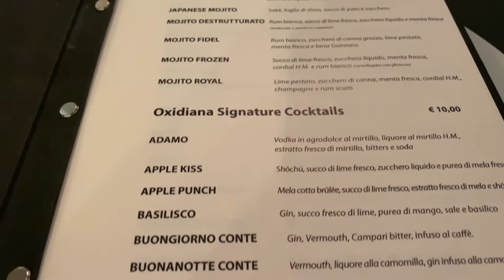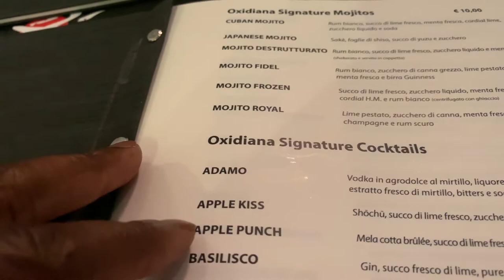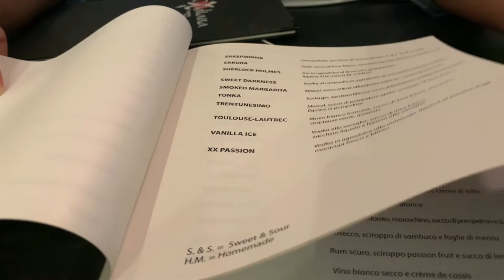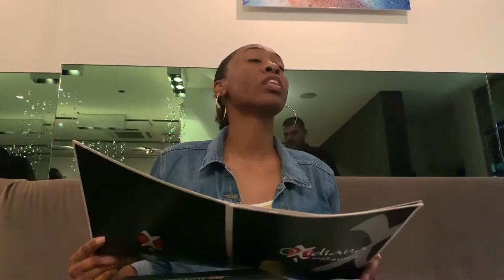Vlog 26: Oxidian Italy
Always keen to hear your thoughts! What should my next video be about?